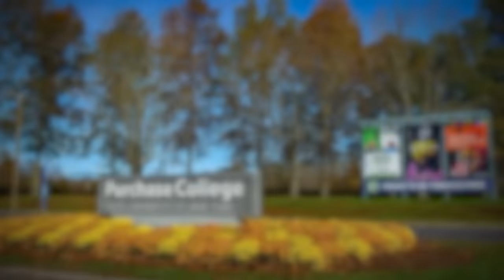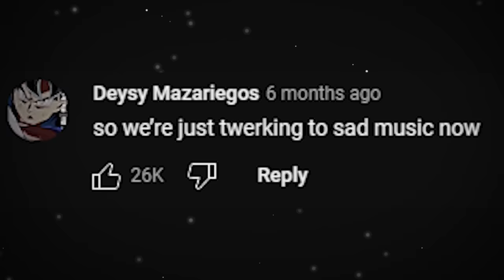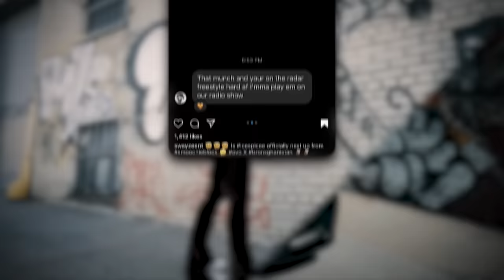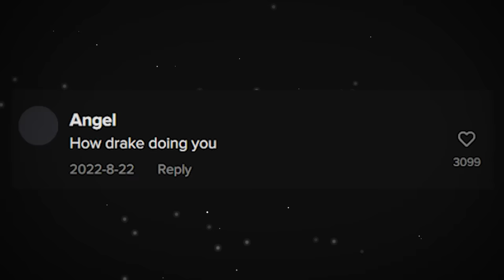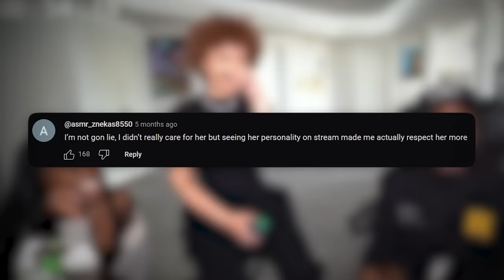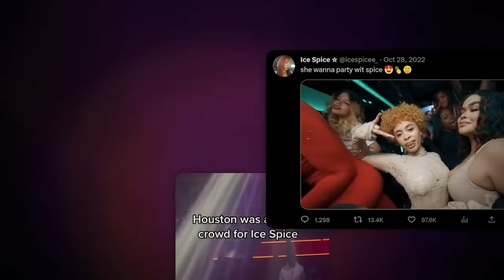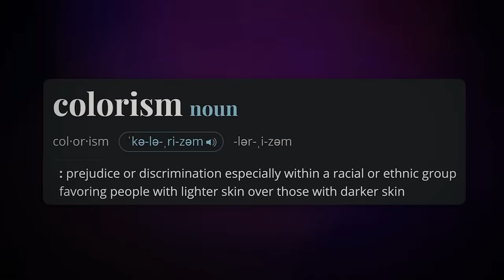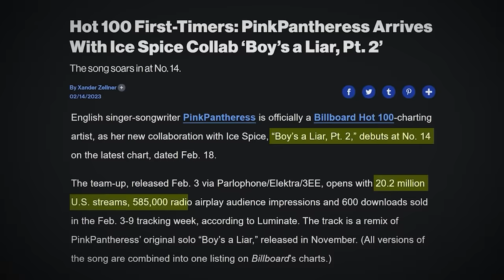The Controversial Rise of Ice Spice